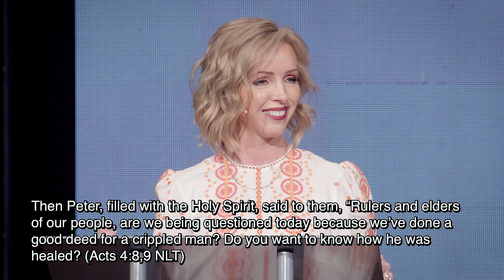HOLY SPIRIT: Transforming Power of the Spirit | Pastor Kelli Anderson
"And I will pray the father, and He will give you another Helper, that He may abide with you forever – the Spirit of truth, whom the world cannot receive, because it neither sees Him nor knows Him; but you know Him, for He dwells with you and will be in you." (John 14:16 NKJ)

These were some of the final words from Jesus to his disciples, merely hours before He went to the Cross. It was the last time He would speak to them in human form, and He knew it was essential for them to rely entirely on Holy Spirit after He left.
Jason and Kelli Anderson are lead pastors at Living Word, a multi-site church originating in Mesa, Arizona. Jason is a co-host of WakeUp Daily Bible Study, viewed worldwide on YouTube. He and Kelli have planted several family-focused churches in the United States and abroad. They married in 1993 and have four children.